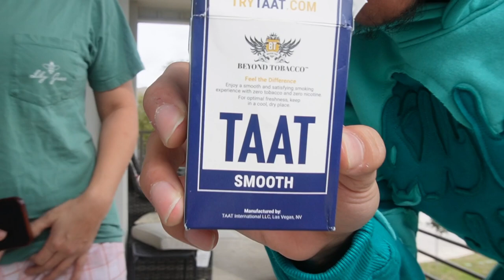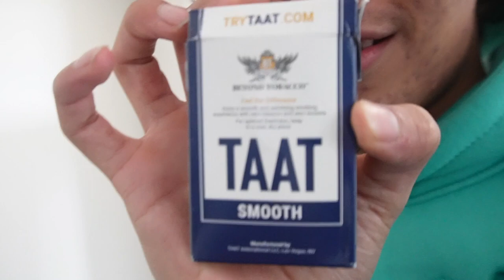Smoking Cigarette Prank On Momma V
introducing momma v which is my mom but y'all can refer to her as momma v if y'all enjoy me pranking my mom make sure y'all comment down below for more vids